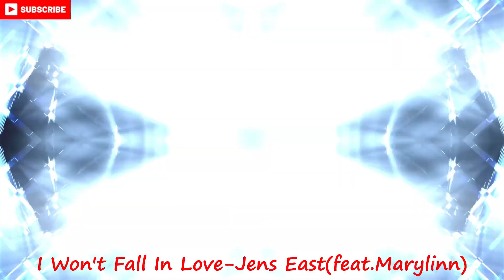Electronic House Music, Best Of EDM Electro House, Jens East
Best Electro House Mix 2021, Best Of EDM Electro House and Best of EDM Party Electro House by Jens East - I Won't Fall In Love.
Welcome to Mihobitto YouTube Music Channel.
This new video is specially for listen Electronic House Songs, Deep House Mix 2021 and Best Electro House Mix 2021.
I make this video specially for Electronic Music Fans, I Pop Electronic Music and it's my personnel montage between pictures and music.
Again enjoy this beautiful songs of Electronic Dance Music, Best EDM Music and Love Songs.

Please follow me until 1000 videos with beautiful instrumental music, different genres of music.
So sit back, relax enjoy, have fun and be happy.

Info Music:
- Track: 00:00 I Won't Fall In Love (feat. MaryLinn)
- Track: 03:00 Galaxies (ft. Diandra Faye)
- Track: 05:36 Nightrise

Album:
Single Tracks
Artist:
Jens East

 @Future House Music
 @The Grand Sound